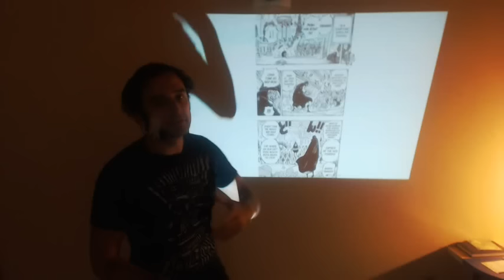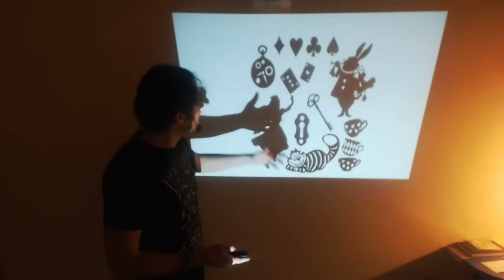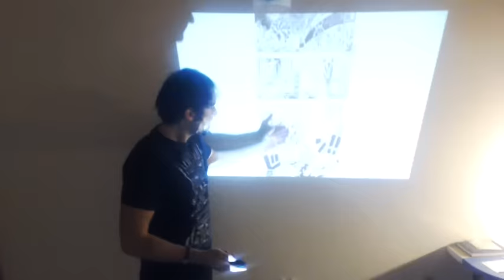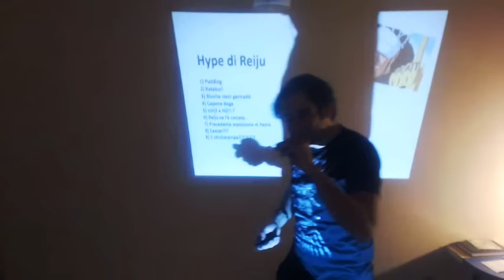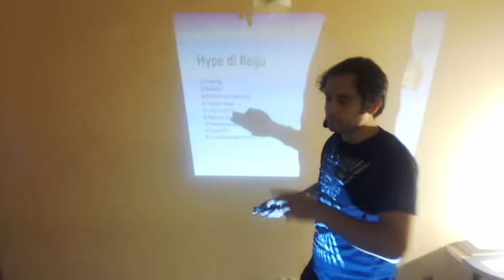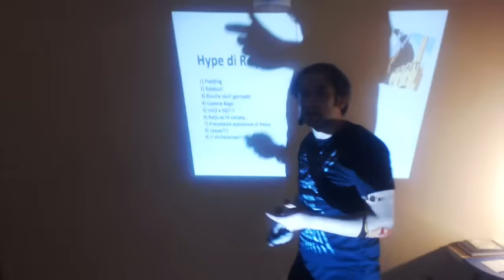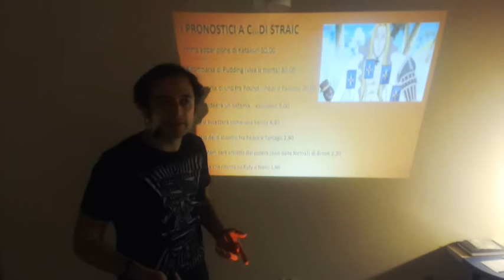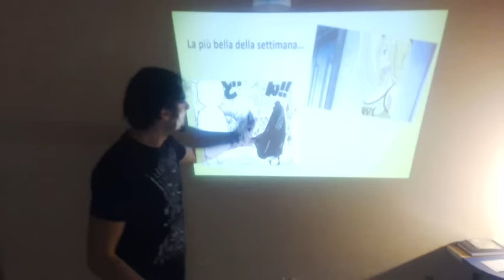Cap 849 - 2/2 (commento): Tamago vs Pedro! ... e l'hype di Reiju! :O